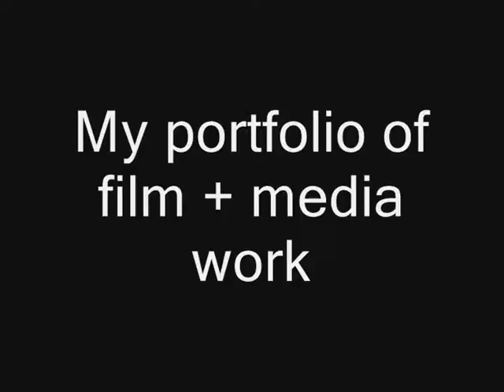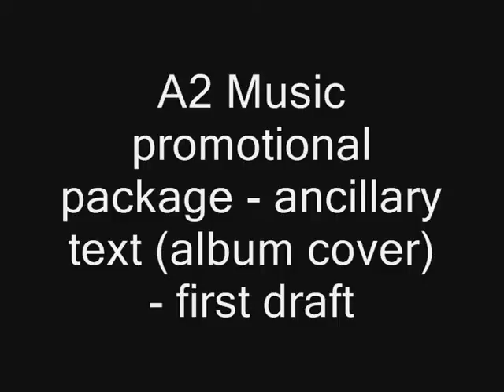Film and Media show reel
A compilation of work I have produced in college and my own time. It contains both video and still image work.